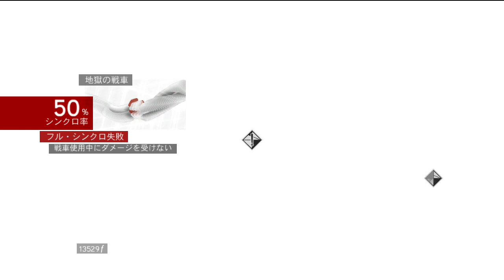【Assassin's Creed: Brotherhood #22】勇猛の暗殺者【実況】初見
家族を殺され、その復讐のためにアサシンとして戦うことを選んだエツィオは、「マスターアサシン」と呼ばれるまでに成長していた。
その頃ローマは、教皇となったロドリゴ・ボルジアと腐敗した支配層によって、堕落の一途をたどっていた。
ボルジア家の支配がイタリア全土まで及ぶことに危機を感じたエツィオは、ローマに潜入し、そこでアサシン教団を組織して戦うことを決意する。
しかし、エツィオたちの前には、ロドリゴの息子・チェーザレが立ちふさがる。
果たして、エツィオたちは彼らを打ち倒し、イタリア全土に新たなルネッサンス（歴史的文化革命）をもたらすことができるのだろうか。

【このゲームをポチる】